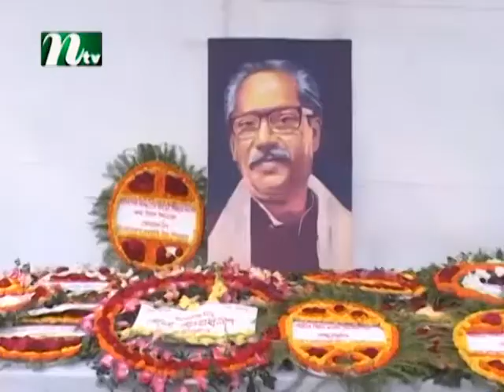NTV sylhet News Kazi Amrin 17/03/2013